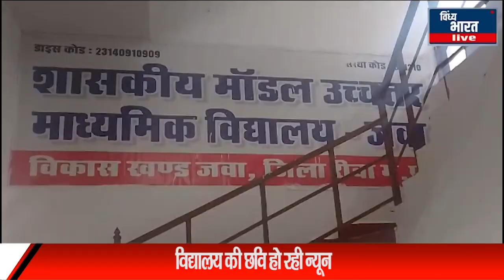शिक्षक के ऊपर पूर्व में छात्रा से अश्लील हरकत करने पर दर्ज हुई थी FIR विद्यालय की छवि हो रही न्यून